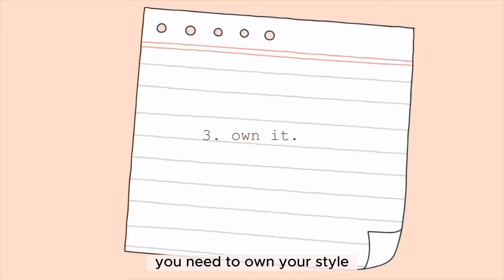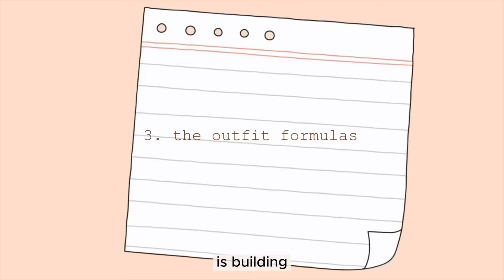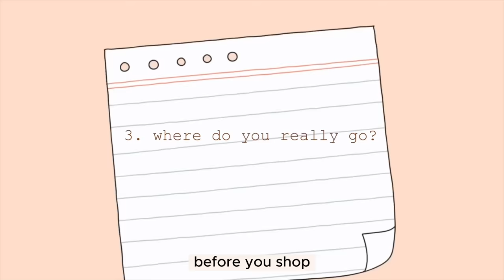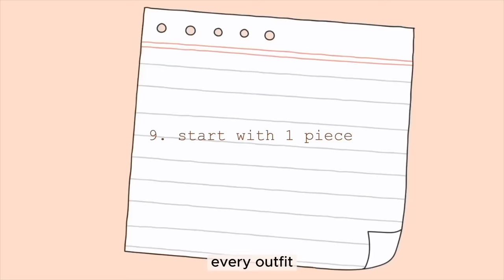how to DRESS BETTER | find your style & confidence without spending money *life changing*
This is how you ALWAYS have impeccable outfits. In this video, you will: discover your personal style, level up your confidence, learn the best styling hacks, start shopping smarter and never run out of outfit ideas ever again ENJOY xoxo

Video chapters:
1. Finding your style 1:10
2. Styling Hacks 8:10
3. New mindset 12:20

My Lip Combo: MAC Lipliner 'Soar', KIKO Smart Lipstick '404'
Filming equipment: Sony eZ v10

OH HI! if you made it all the way down here comment 'stripy socks' so we can confuse everyone else in the comment section lmao